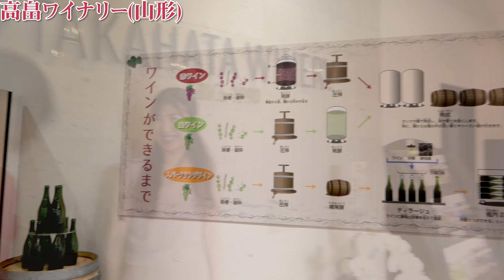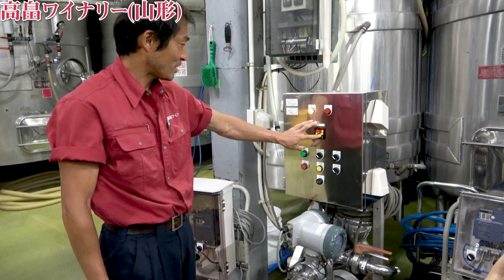高畠ワイナリーの魅力に迫る②：ワイナリー設備のご紹介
ワイナリーの醸造設備などについて、製造部の松田さんにご紹介していただきたきました。

日本ワイン.jpだけの独自取材です。